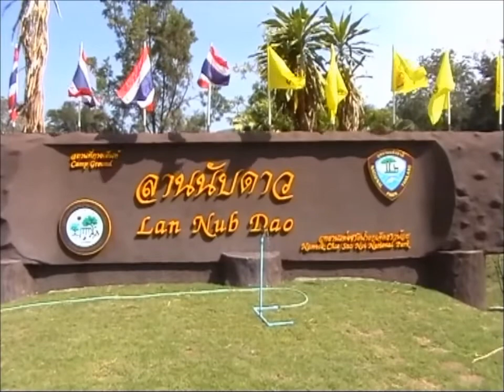Chet Sao Noi Waterfall at Muak Lek - Nakhon Ratchasima - Thailand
In einer richtig tollen Gegend gibt es mehrere Wassefälle. Es wird hier gerne gebadet. Gut zum erreichen über Str.2224. Es hat hier jede Menge Parkplätze, Restaurants und Schnick-Schnack Läden.
Ein sehr beliebtes Ausflugsziel.